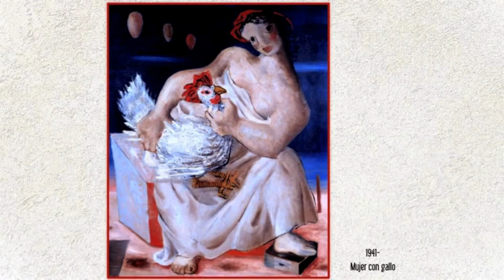CANDIDO PORTINARI I - ♫ "OBRIGADO BRAZIL"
Una primera selección de la obra de este gran pintor brasileño, acompañada con canciones del álbum: “Obrigado BRAZIL”:

♩Doce de Coco, del compositor Jacó de Bandolim
♩Chega de Saudade, del compositor Antonio Carlos Jobim, Vinicius de Moraes, y
♩Um a Zero, del compositor Pixinguinha

Arreglos de Jorge Callandrelli
Intérpretes: YO-YO MA -  Cello; Paquito de Rivera – Clarinete; Romero Lubamo – Guitarra; Rosa Passos – Voz y Guitarra; Helio Alves – Piano; Nilson Matta – Bajo; Paulo Braga –Batería y Cyro Baptista – Percusión

Cândido Portinari  (Brodowski, Brasil, 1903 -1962) Nació en 1903, en una hacienda de café en Brodowski, estado de San Pablo. Hijo de inmigrantes italianos y con una numerosa familia de campesinos, crece en el ámbito rural. Su afinidad por la pintura surge en 1912, cuando trabaja como ayudante de pintores italianos que decoran las iglesias de los pequeños pueblos del interior.
En 1918, Portinari se traslada a Río de Janeiro e ingresa como alumno libre en la Escuela Nacional de Bellas Artes. En 1922 recibe una mención en el Salón Nacional y, luego, un premio que le permite continuar sus estudios en Europa. En 1930 conoce a María Victoria Martinelli, joven uruguaya radicada en París, quien más tarde será su esposa.
En 1931 vuelve al Brasil y presenta en Río de Janeiro una exposición individual con obras relacionadas con su infancia, el circo y el entorno brasileño.
Vinculado al gobierno de Getúlio Vargas, es contratado para enseñar pintura mural y de caballete en la Universidad del Distrito Federal de Río de Janeiro y, más tarde, realiza los murales de la sede del Ministerio de Educación de la misma ciudad. En 1939 efectúa una importante exposición en el Museo Nacional de Bellas Artes de Río de Janeiro, y al año siguiente presenta Portinari of Brazil en el Museo de Arte Moderno de Nueva York. En 1941 pinta murales en la Fundación Hispánica de la Biblioteca del Congreso, en Washington. En 1944 Oscar Niemeyer lo invita a decorar la iglesia de San Francisco en Pampulha (Belo Horizonte).
Entre 1944 y 1946 crea las series Retirantes y Niños de Brodowski y se afilia al Partido Comunista, postulándose como candidato a diputado en 1945 y a senador en 1947. En este último año expone por primera vez en Buenos Aires, en la Galería Peuser, así como en los salones de la Comisión Nacional de Bellas Artes de Montevideo, y recibe homenajes por parte de artistas e intelectuales de ambos países.
En 1953 pinta el mural La guerra y la paz, para el edificio de Naciones Unidas de Nueva York. Participa en las bienales de Venecia de 1950 y 1954, y en las de San Pablo de 1951, 1955 y 1959.
Candido Portinari murió en 1962 a los 59 año de edad, victima de una  intoxicación plúmbica.